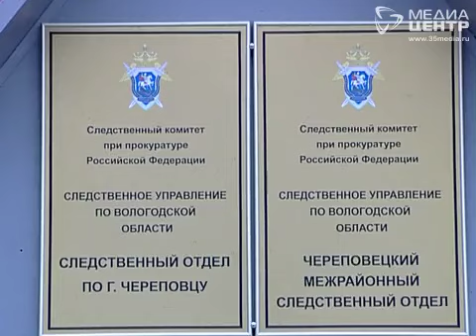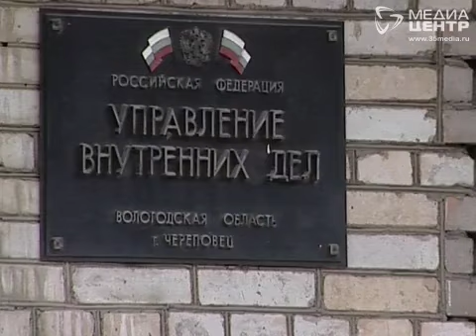Законопрект "О полиции" обсудили в Череповце